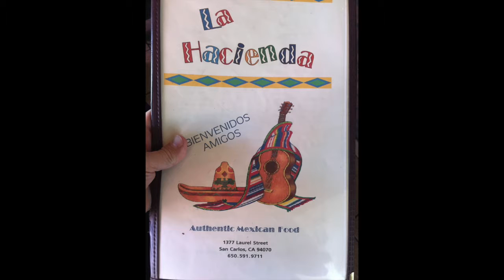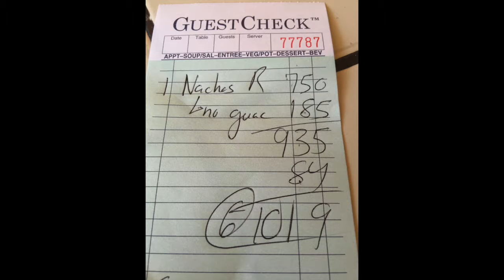OMG! I Just Ate a Plate of Vomit! - La Hacienda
Description:
Ok, so the title is really being nice.  If you needed something just to keep you alive for another day, then sure eat what they call nachos.  If you have read some of my reviews or seen a YouTube video then you know I try to find something redeeming about every nacho experience, gut in this case I for the life of me can’t see a dame thing.

So how did I get here?